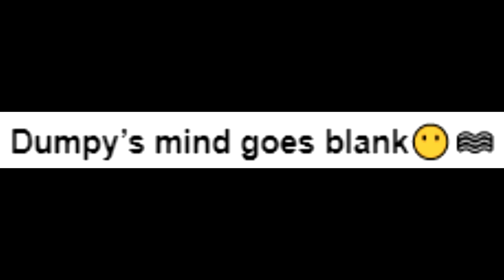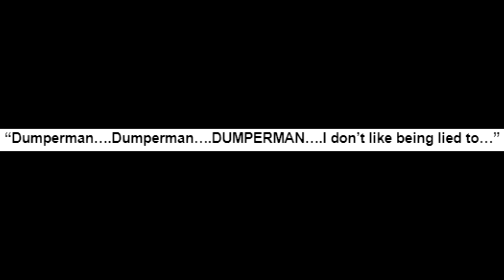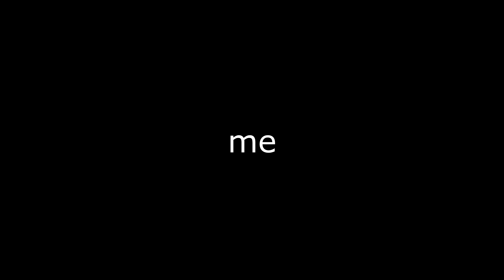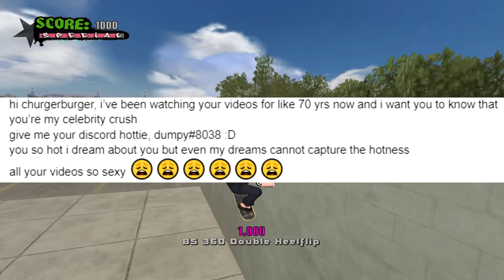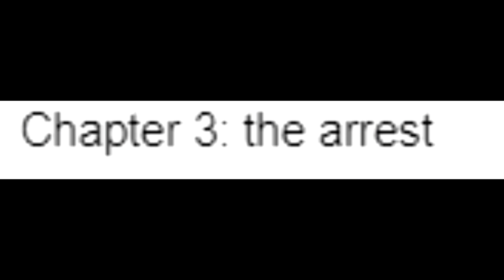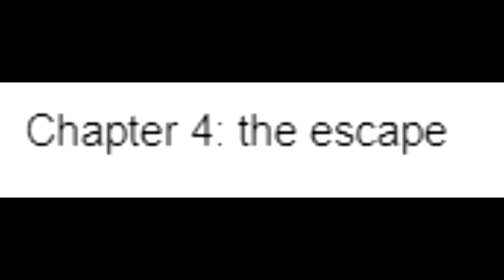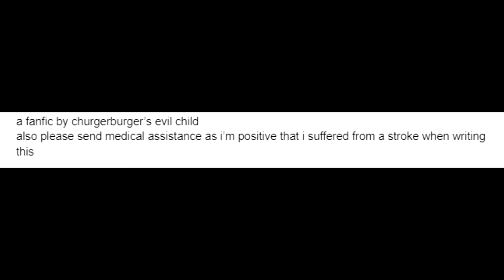The Beesechurger FanFiction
churger burger

10 likes? (つ ͡ꈍ ͜ʖ̫ ͡ꈍ )